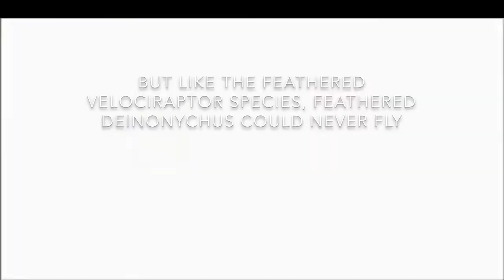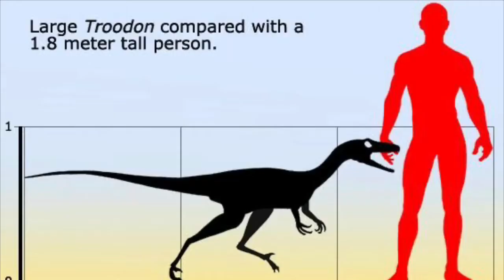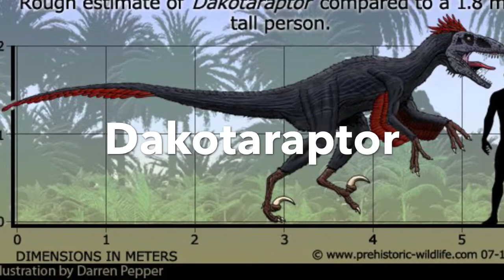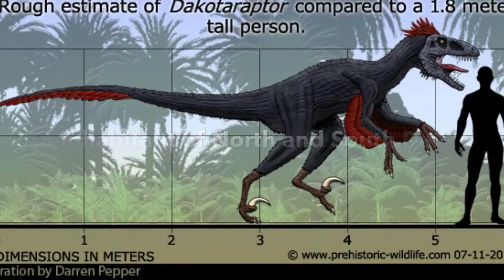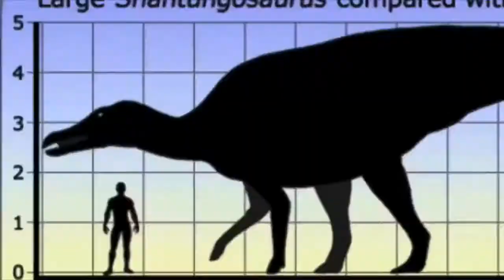The 6 Deadliest Raptor Dinosaurs On Planet Earth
This video shows the largest raptor. . .